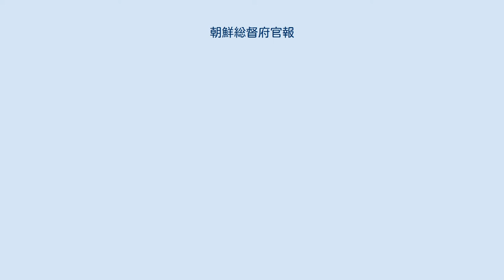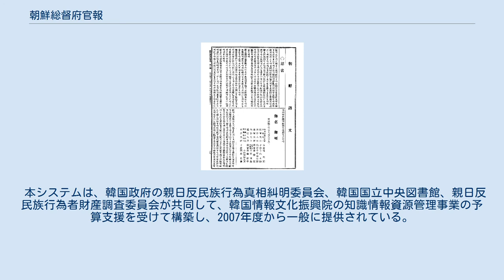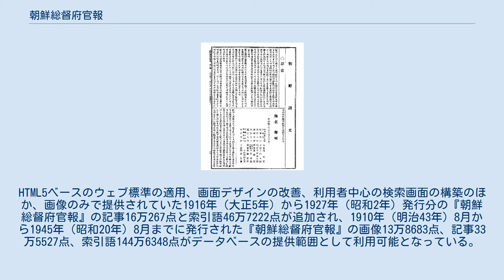朝鮮総督府官報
『朝鮮総督府官報』第1号第1面 『朝鮮総督府官報』（朝鮮總督府官報、ちょうせんそうとくふかんぽう）は、朝鮮総督府の機関紙。
統監府の機関紙である『統監府公報』から改称された。
 詔書、皇室令、朝鮮に関係ある法律・勅令・軍令・条約・閣令・省令、制令、府令（朝鮮総督府令）、訓令などの法令のほか、朝鮮総督府を始めとする各機関の告示、通牒、彙報、広告などが掲載された。
当初は朝鮮譯文（ハングル）欄も設けられていたが、1930年（昭和5年）4月以降は正式に削除されている。
 発行は、日曜日、祝祭日、年末年始を除く毎日行われた（1945年（昭和20年）8月16日以降はこの限りでない）。
紙面に印刷された号数は、日本政府の『官報』と同様、改元のたびに1にリセットされた。
号外も発行された。
 第1号は、朝鮮総督府が設置された当日の1910年（明治43年）8月29日に発行された。
第1面に掲載されたのは「韓国併合二関スル詔書」（明治43年8月29日）及び「前韓国皇帝ヲ冊シテ王ト為スノ詔書」（明治43年8月29日）の一部。
1945年（昭和20年）8月30日に発行された第5567号の紙面で「朝鮮總督府官報（以下單ニ官報ト稱ス）ハ現下ノ諸情勢ニ基キ一般購讀者ニ對シテハ昭和二十年八月末日限リ發賣ヲ廢止シ特ニ必要ナル各官廳、軍衙ニ限リ無料ニテ九月一日以降引續キ發行スルモノトス」と広告された。
 『朝鮮総督府官報』は「朝鮮総督府官報編纂規程」（大正2年11月21日朝鮮総督府訓令第57号）別紙第1号で定められた以下の事項が掲載された。
 その後、「朝鮮総督府官報編纂規程」の全部改正に伴い（大正9年2月27日朝鮮総督府訓令第10号）、第2條で定められた以下の事項が掲載された。
 大韓民国政府が提供する朝鮮総督府官報活用システムは、デジタルアーカイブ化された『朝鮮総督府官報』の紙面画像と索引からなり、当時の紙面をインターネットで閲覧できるほか、日付、人名、分類別などで索引を検索できる。
ただし、システム構築当時、韓国法制処の「近代法令知識情報DB構築事業」と競合したことから、法令については索引作成の対象外とされた。
 本システムは、韓国政府の親日反民族行為真相糾明委員会、韓国国立中央図書館、親日反民族行為者財産調査委員会が共同して、韓国情報文化振興院の知識情報資源管理事業の予算支援を受けて構築し、2007年度から一般に提供されている。
システム構築の動機は、全部で13万ページにのぼる『朝鮮総督府官報』の内容をデータベース化して親日反民族行為者の認定作業や歴史の研究に役立てることにあったようである。
 当初、1年目の事業として『朝鮮総督府官報』の1910年（明治43年）から1915年（大正4年）、1937年（昭和12年）から1945年（昭和20年）までの範囲をデータベース化し、2年目の2008年度末までに1916年（大正5年）から1936年（昭和11年）の範囲をデータベース化して、全部のデータベース化を完了する予定だったが、2013年11月時点でデータベースは完成しておらず、1916年（大正5年）から1927年（昭和2年）までの『朝鮮総督府官報』は本システムでは閲覧できなかった。
 2016年4月、韓国国立中央図書館が本システムを改修したと発表。
HTML5ベースのウェブ標準の適用、画面デザインの改善、利用者中心の検索画面の構築のほか、画像のみで提供されていた1916年（大正5年）から1927年（昭和2年）発行分の『朝鮮総督府官報』の記事16万267点と索引語46万7222点が追加され、1910年（明治43年）8月から1945年（昭和20年）8月までに発行された『朝鮮総督府官報』の画像13万8683点、記事33万5527点、索引語144万6348点がデータベースの提供範囲として利用可能となっている。